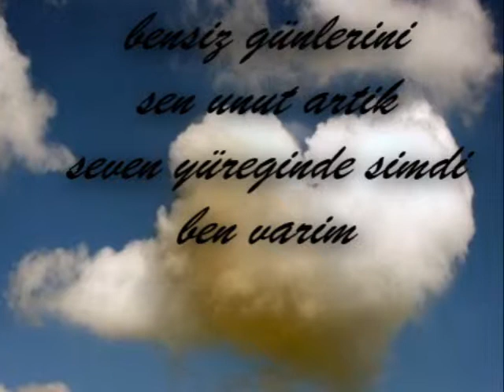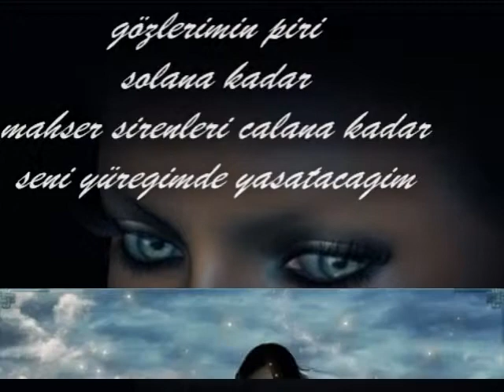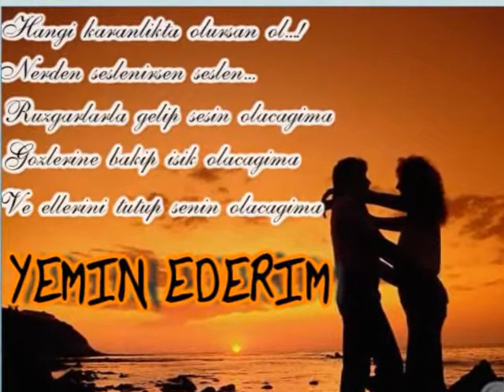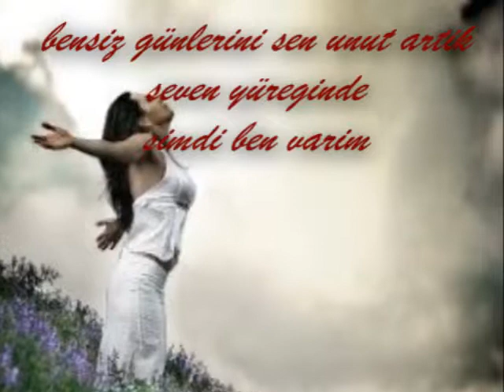niran ünsal (aklim hep sende)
askimmm benimde aklim hep sende..